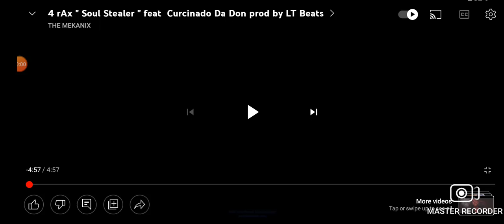4 Rax " Soul Stealer " feat. Curcinado Da Don (prod by Lt Beats)